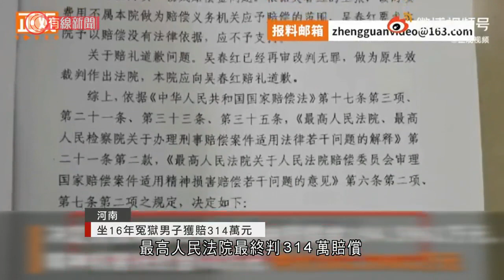河南坐16年冤獄男子獲賠314萬元 - 20210604 - 有線中國組 - 有線新聞 CABLE News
【有線新聞】在2004年河省南民權縣，發生一宗落毒案，造成兩名小童一死一傷。涉案的男子吳春紅，被法院裁定故意殺人罪，坐了16年監，最終獲得翻案，並已收到314萬元人民幣的國家賠償。河南省的一件投毒案，令吳春紅坐了16年冤獄。事發在2004年，吳春紅被指向河南一名電工的兩個兒子落毒，導致一死一傷。商丘市中院三次以「故意殺人罪」判處死緩，其後河南省高院以「事實不清」為由，發回重審，改判無期徒刑。吳春紅多次上訴都被駁回。直到2018年最高人民法院指，案件證據不確實、不充分。到去年河南高院翻案重審，宣判吳春紅無罪當庭釋放。事後他申請1872萬賠償。吳春紅說：「一千萬、拿兩千萬、三千萬。說實話，真的也買不回來這16年的委屈。」最高人民法院最終判314萬賠償，當中精神損害賠償就由68萬提高至120萬。律師金宏偉指：「 不是我們要當事人降低賠償主張，而是要提高我們國家的賠償水平。我們希望通過我們這種主張，也能夠促進今後我們國家的這種賠償水平，人權保護水平的提升。」吳春紅家屬指，對賠償結果滿意，計劃先在河南買樓安居，再和父親醫病。

相關影片:
1. 廣州、佛山兩市多區域實施居家隔離 - 20210601 - 有線中國組 - 有線新聞 CABLE News
2. 珠海暴雨致市區嚴重水浸 大量車輛被淹沒 - 20210601 - 有線中國組 - 有線新聞 CABLE News
3. 消息指六四七千警力佈全港　維園若見群聚先封草坪球場　叫口號獲和應或涉煽動 - 20210603 - 港聞 - 有線新聞 CABLE News